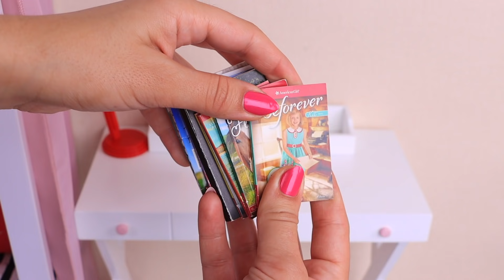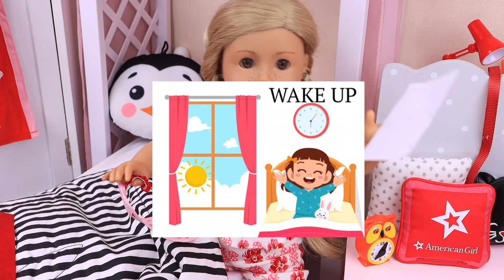OG Doll School Evening Routine with Homework! PLAY DOLLS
Our Generation doll is back from school in the dollhouse and starts her evening routine with homework and dinner time. Fun story by Play Dolls! 2